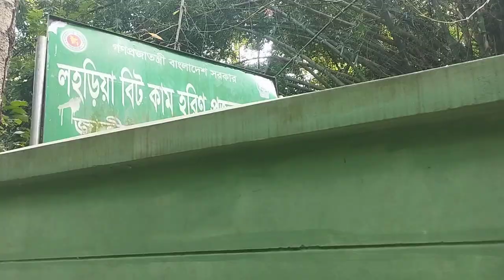মধুপুর দুখলা ভিতরে দিয়ে একটি গোপাল রাস্তা রসুলপুর পর্যন্ত